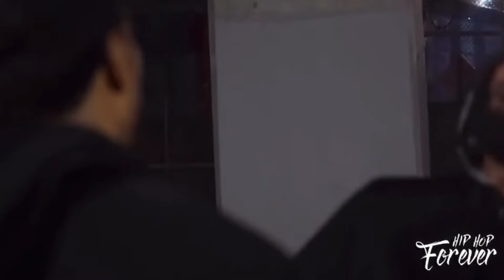Method Man vs Math Hoffa Rap Battle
Method Man of the Wu Tang Clan goes bar for bar with Math Hoffa in this Old School vs New School Battle…